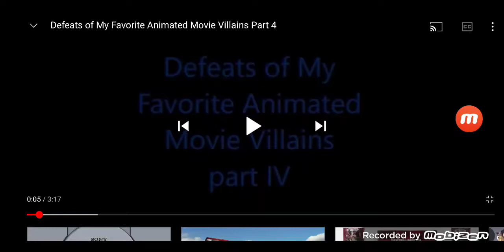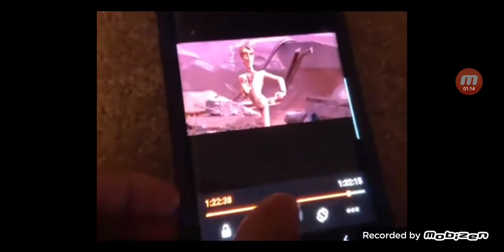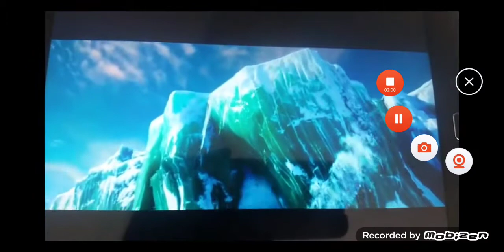Defeats of My Favorite Animated Movie Villains Part IV